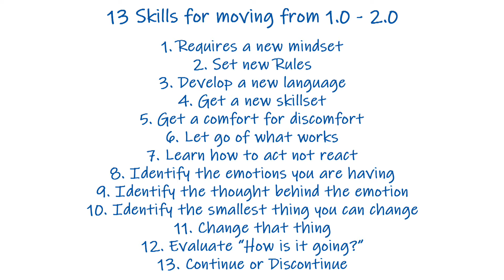Change Your Life - Part 3 of 3 - How to Get Unstuck.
We continue our series on how to implement 13 Skills That Will Change Your Life by answering questions like: How do I develop habits that will change my life...stop procrastinating...start a YouTube channel...start a business...lose weight...be more self-disciplined...motivate myself...get unstuck...develop habits that will change my life...change my life and stop wasting time...become successful...change my life and change my habits? Fabulous questions!

We talk a lot about fear and about how it makes it difficult or impossible to stop doing what you don't want to do and to start doing what you want to do.  Since fear is so strong, it's important to develop skills to defeat him.  In this episode, we talk about 13 skills or habits or ways to defeat fear and move forward.

Below are links to other videos in a series regarding how to make great repairs and have great relationships...

Hi, everyone! Thanks for checking out Tabletop Coffee on YouTube! By trade, Keith Dunn is a Network Computer Engineer, and Chuck Rodgers is a Licensed Professional Counselor and a Licensed Marriage & Family Therapist.  Together, they are Tabletop Coffee. We love coffee, we love to chat, and we love to do life well.  Our purpose, as our Tagline says, is to do life well by being Bold and never Bitter.

Attributions:
Cast Away
  Director: Robert Zemeckis
  Producers: Tom Hanks, Jack Rapke, Steve Starkey, and Robert Zemeckis
  Production Company: ImageMovers & Playtone

PLEASE READ

Category
Education